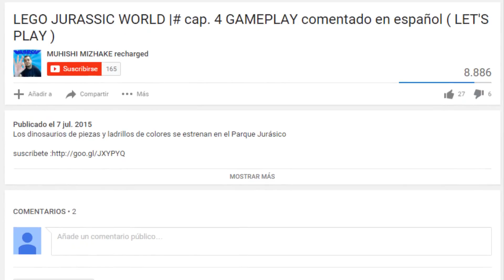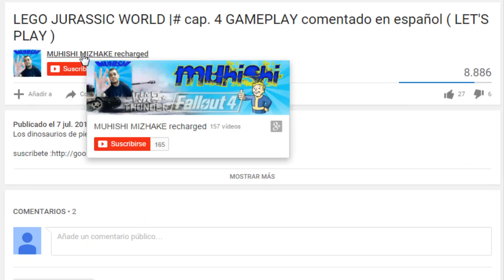ANIMALES al ATAQUE =/ | WAR THUNDER | ESPAÑOL GAMEPLAY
War Thunder es un juego de combate MMO para PC
--NO DEJES DE PASAR POR MI OTRO CANAL--
--War Thunder FREE TO PLAY UNO DE LOS MEJORES--
-War Thunder
El juego (War Thunder ) contiene aeronaves de la Primera Guerra
Mundial, hasta los reactores MiG-15 soviético y F-86 Sabre
estadounidense, protagonistas en la Guerra de Corea, pasando
por una variedad de bombarderos tan conocidos como el B-17
Flying Fortress estadounidense, o el Heinkel 111 alemán.

War Thunder :De los países implicados en la Segunda Guerra Mundial y en la Guerra de Corea intervalo histórico aproximado del videojuego, el usuario puede escoger entre Reino Unido, la Unión Soviética, Estados Unidos, Alemania y Japón.

War Thunder: ofrece una experiencia de aviación y carros altamente detallada y personalizada, proporcionando a los jugadores acceso a cientos de modelos.
War Thunder Características incluidas:
War Thunder Batallas en plataforma cruzada entre jugadores de PC, PS4,Mac y Linux – todos en el mismo servidorWar Thunder: Cerca de 600 aviones y carros históricamente creíbles: cazas,
bombarderos, aviones de ataque, carros, cazatanques, artillería autopropulsada e vehículo atiaéreos.
War Thunder te permite múltiples opciones de configuración que permiten a los pilotos virtuales, carristas
War Thunder Modos de juego :
-War Thunder Batallas aéreas-
-War Thunder Arcade :
 Aunque este modo es más simple que los otros, War Thunder añade realismo en cuanto a la resistencia de cada aeronave, 32 personas aproximadamente con aviones de las 5 naciones disponibles Este modo posee el "Ground Strike", que consiste en destruir las fuerzas terrestres enemigas.
Domination, que consiste en capturar los tres aeródromos y defenderlos.
-War Thunder Realista :
War Thunder, Llamadas también "Historical Battles" (Batallas históricas)Un ejemplo es que los enemigos ya no se marcan, es mas difícil manejar el aparato y cuando gastas tu municion ya no se te recarga automáticamente sino que tienes que
aterrizar en un aeródromo y esperar a que te la recargen.
-War Thunder Simulator .
Este modo es el mas realista de todos por ser una simulación basada en la realidad.
-War Thunder Batallas terrestres :
War Thunder dispone de vehículos de tierra (tanques) desde que salió la versión 1.41,
que poseía la expansión "Ground Forces". Las facciones que puedes controlar son las mismas que en las batallas aéreas exceptuando Japón y Reino Unido. Puedes dirigir vehículos alemanes como el Tiger II PzKpfw VI Ausf. B, el Panther II, y el Jagdtiger, o soviéticos como
el IS-4M, T-54 mod 1951 y el ISU-152. Con la versión 1.45, conocido como "Steel Generals", se
introdujo a la fuerzas estadounidenses. Estas incluyen el M6, M103, M41, M3 Lee, M16 y el M2.( War Thunder ) .
-War Thunder Batallas navales :
Es un proyecto que esta en desarrollo.